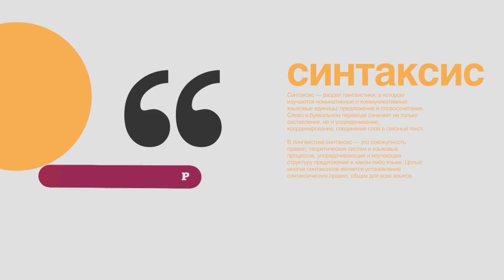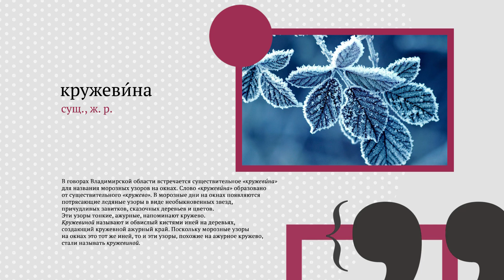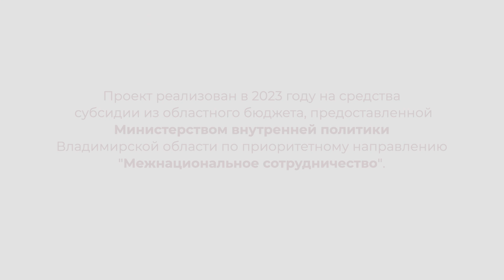«Язык региона»: Турово